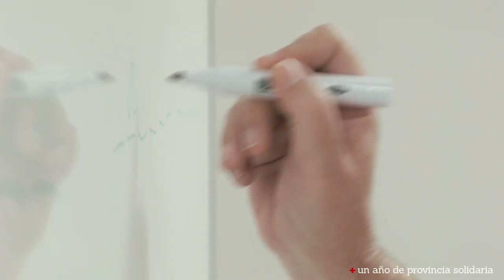Valencia, Un año de provincia solidaria (vídeo resumen Cruz Roja 2015)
Vídeo resumen de los resultados de la actividad de Cruz Roja en Valencia en 2015.